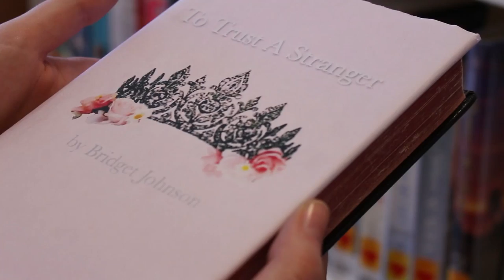The Girl at the Library Official Trailer: LGBT Romance/Coming of Age Film 2017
A LGBT silence romance film following the story of two teenage girls who unexpectedly fall for one another when they meet at a local library, but one of them is hiding something that may stop them from falling for each other.
Staring Maggie Cramer, Hannah Kopen, Bridget Johnson
Directed, written, and edited by Bridget Johnson
Cinematography by Linnea Oar and Bridget Johnson
ARE U EXCITED TO SEE THIS? COMMENT ATHENNA!